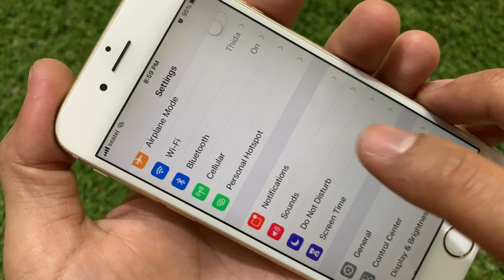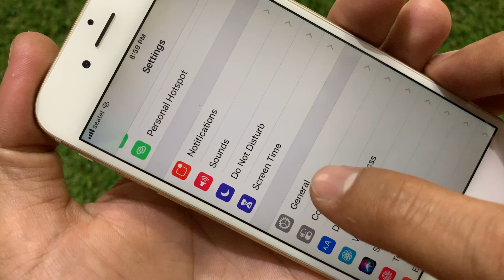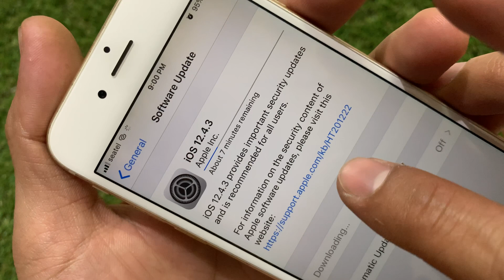វិធីតំឡើង Version iPhone iOS 12.4.3 - Software Update iPhone iOS 12.4.3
ចំណាំ: ការតំឡើង Version iPhone iOS 12.4.3 បានសំរាប់តែ
iPhone 6, iPhone 6 Plus ចុះក្រោមទេ តែសេរី iPhone លើនេះបាន iOS 13.0 ឡើងទៅ។

ទស្សនាវីដេអូនេះបងប្អូននិងយល់ដឹងពីៈ វិធីតំឡើង Version iPhone iOS 12.4.3 - Software Update iPhone iOS 12.4.3. This movie will show you how to software update iOS Version 12.4.3 for iPhone, Software update version for iPhone OS.